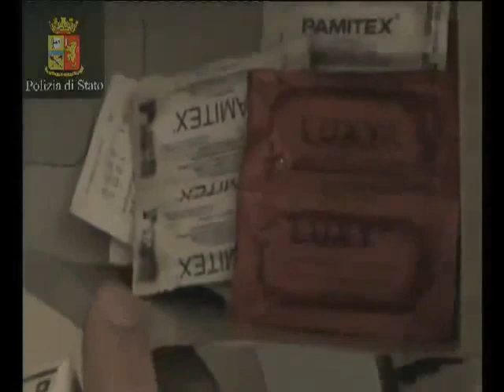Brescia - Prostituzione, operazione Navodul, 14 arresti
- Brescia - Prostituzione, operazione Navodul, 14 arresti (05.05.10)